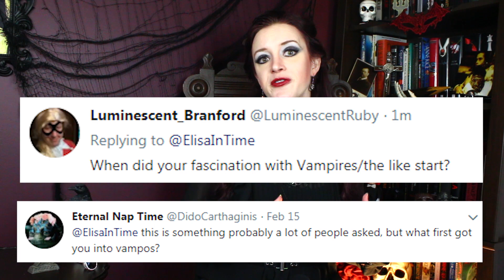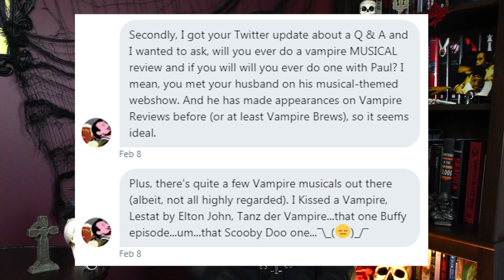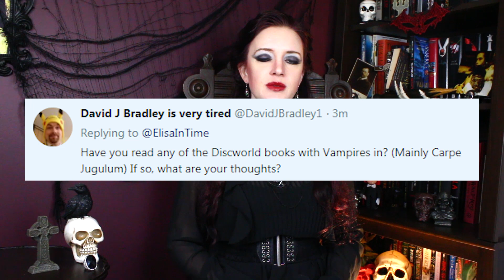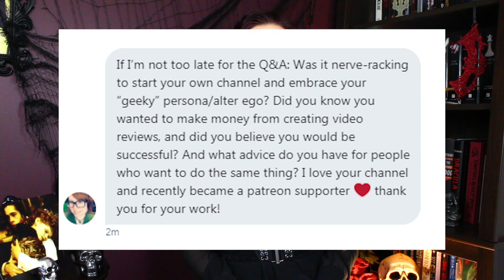Celebratory Twitter Q&A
I asked how you wanted to celebrate when I reached 13,000 Twitter followers, and a Q&A video won the vote! So here I answer your questions.
Join me on Twitter @ElisaInTime